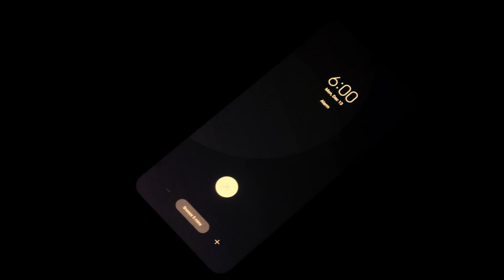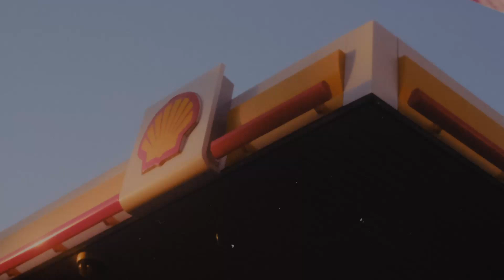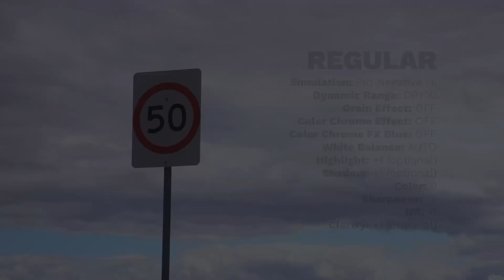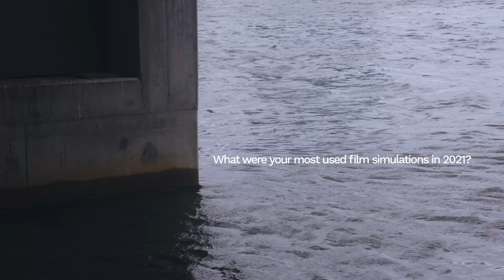My Top 5 FUJIFILM Film Simulations of 2024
Just a short video going over my most used film simulations in 2024, surely I'm not the only one who uses these regularly? Let me know what you think and highly encourage you try out some of my recipes!

I've had the opportunity to work with Audiio, an online music library that can cater to all your music and sound effect needs.